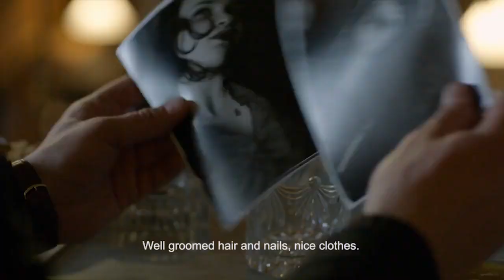Budapest Noir Trailer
Budapest Noir is screening at the 30th annual Boston Jewish Film Festival (November 7-19, 2018).